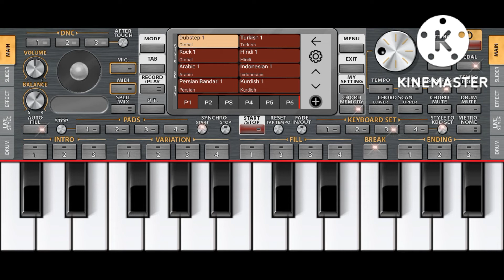new piano songs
odia samblpuri#piano